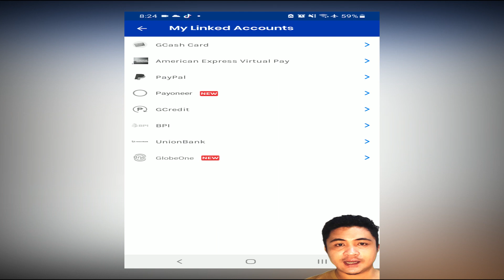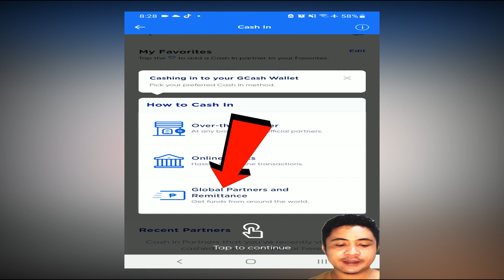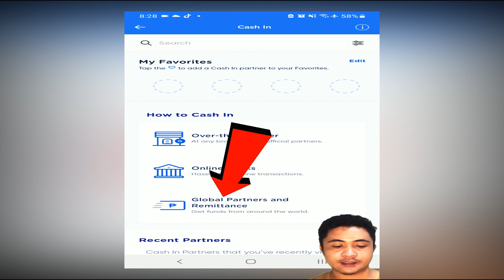PAANO E TRANSFER ANG PERA SA PAYPAL TO GCASH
Kung may pera ka sa paypal mas maganda na e transfer mo sa gcash ng sa ganun mabilis mo itong mawithdraw.